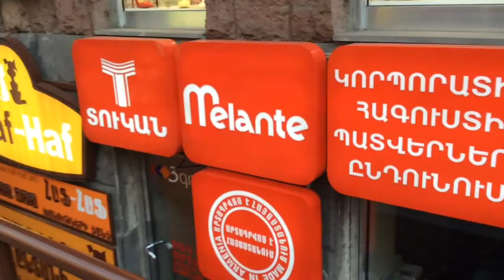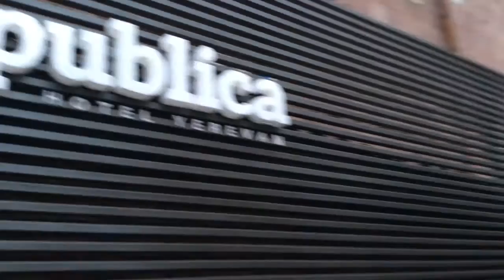Yerevan, 22.02.15, Kievyan, Bagramyan, Amiryan...video-2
Live streets view, Yerevan, February 22